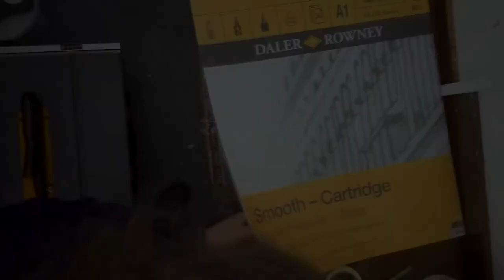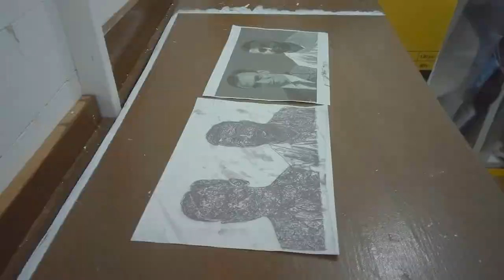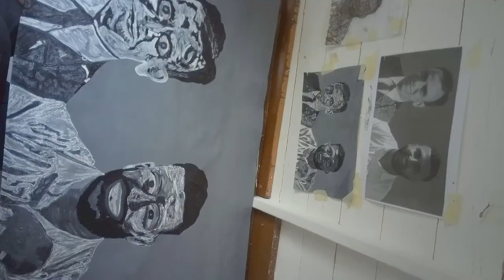Grandfather and Grandson (Commissioned Double Portrait, Oil on Paper, 2021)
A time lapse video of a commissioned double portrait of a grandfather and grandson, bringing two generations together in the same image. I hope you enjoy seeing my work, from the two tonal photographs photoshopped together as reference, to my linear drawing, then tonal study and final portrait.

To see my work on this project, feel free to check out my Instagram page, linked below.

If you enjoyed this video, remember to like, share and subscribe, ringing that notification bell to get notified on all updates of my content as it gets posted in the future.

Follow me for all updates as they come through in the future